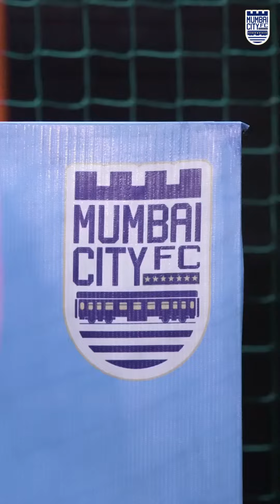Golden Baby League - The final day | Mumbai City FC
Moments and memories that last forever💙

Here are the best moments from the final day of the GoldenBabyLeague and what a day it was 😍